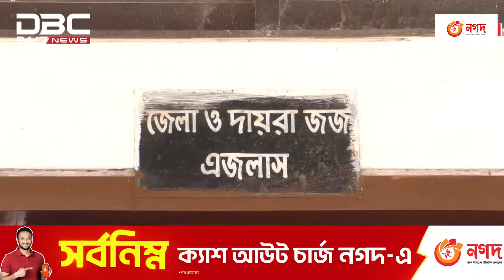ময়মনসিংহে স্ত্রীকে হত্যা মামলায় স্বামীর মৃত্যুদণ্ড | DBC NEWS